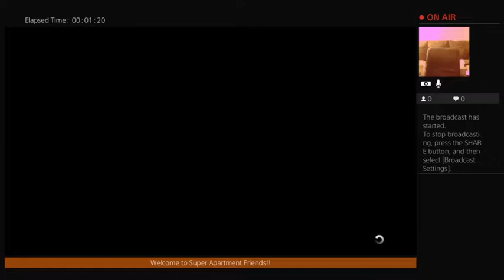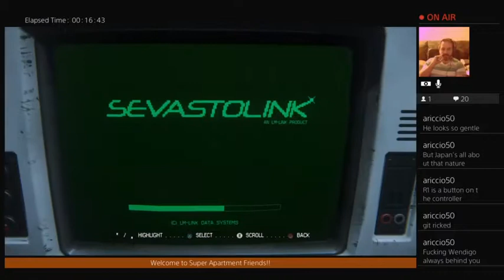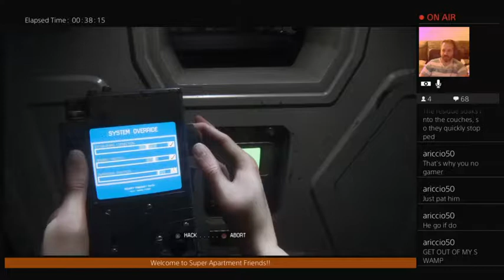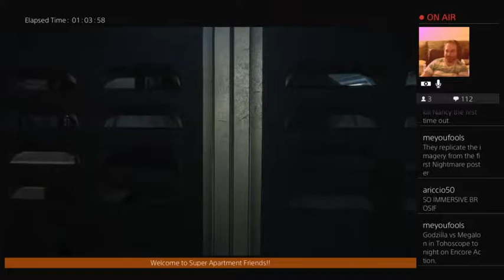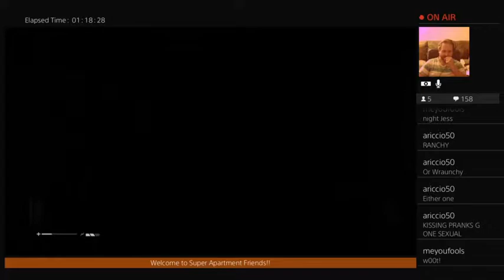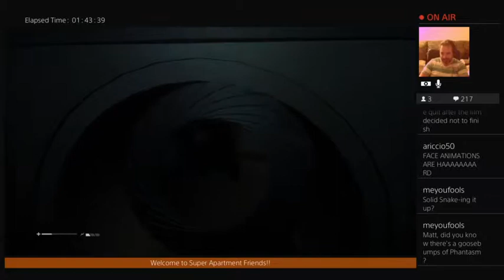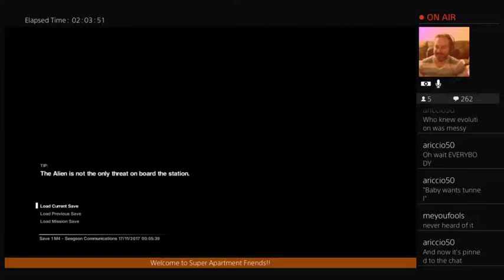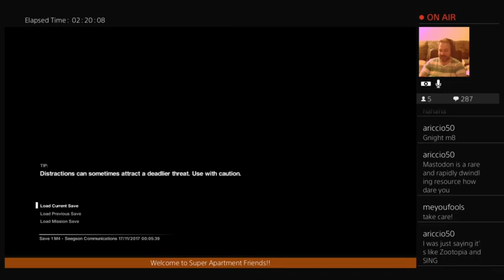Xenomorphin' Power Rangers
Poipt, Ted, Ariccio50, and Jess join Matt for some Alienation! Matt gets spooked out!

Plus we chit-chat about Shigeru Miyamoto turning 65, the Rampage movie trailer, creep-ass androids GALORE, anime Godzilla's nose-laser, The Giant Gila Monster and his new role in Saurian, bitchin' dimetrodons, scientist pick-up lines, Matt tells Ariccio about Tom Cruise's couch-jumping episode on Oprah, Matt joneses for video game junk food (including a horse burger!), space orgies, Terminators vs. androids, the obscure connections between Blade Runner - Alien - Soldier and possibly Predator & Terminator movie universes, achievements and game-ification in education, the Freddy vs. Jason game we SHOULDA got but didn't, Mortal Kombat XL is basically officially licensed, big-budget Terrordrome the questionable goo that accompanies that giant sea lice in Godzilla '85, Jess & Matt's GLOWING reviews of Dark Escape 4D & Deadstorm Pirates, Matt's cool dead Grandma, Fistful of Pennies, Asylum mockbusters, beefaroni westerns, Weylend-Yutani vs. OCP, Robocop love, Robocop 2's ridiculous ending, Hellboy movies, Goosebumps vs. Tales from the Crypt, triceratops' (non-) horns, AAAAAND MOOOORRRRE!